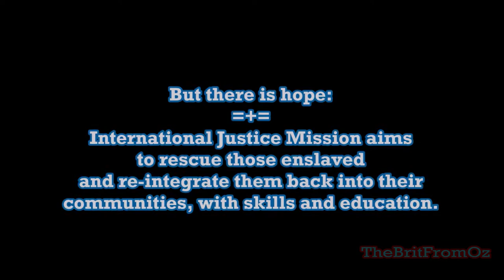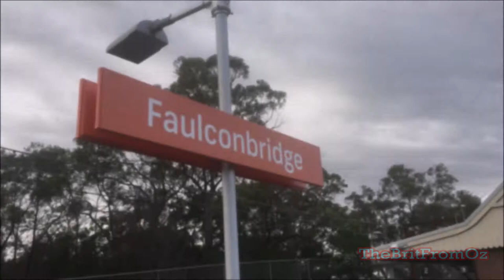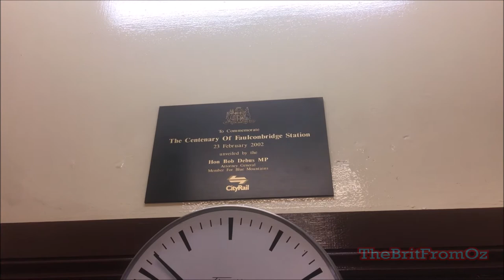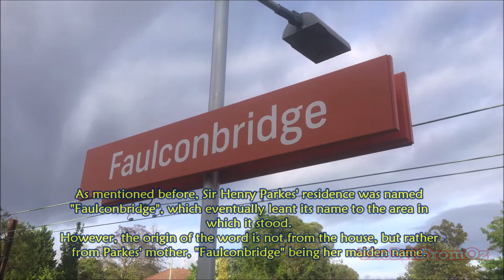A Morning At Faulconbridge: Film In One Day IJM Fundraiser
Hurry, as it closes tonight!

16hrs! The Film In One Day Challenge has been completed!

Contained within this film are Faulconbridge's history, an exploration of its close ties with Sir Henry Parkes, and of course the trains: Twelve of them, ranging from V sets to the Central West XPT and the Indian Pacific.

Given my previous efforts at uploading films close to when I took them (which ranged from one day to over a year after), I was not sure if I could shoot, edit, render & upload a film in just eighteen hours. And I didn't: I did it in 16. To support IJM by pushing the limits of what I can do in one day was fantastic.

I hope you enjoy this film: I put a lot of work into making it well within the eighteen-hour timeframe I set myself.

My original IJM Fundraiser Video, with more information on the cause and the Film In One Day challenge:

The Legal Bits:
The International Justice Mission Logo used in this film and on the thumbnail is sourced by Wikimedia Commons and is in the Public Domain.
All other content in this film, including the music, is my own work.

16hrs: Don't expect me to try and better it soon.

A Morning At Faulconbridge
Film In One Day IJM Fundraiser
C. TheBritFromOz MMXVIII